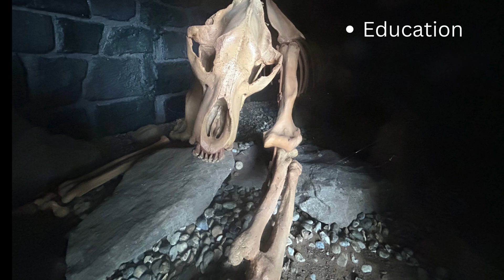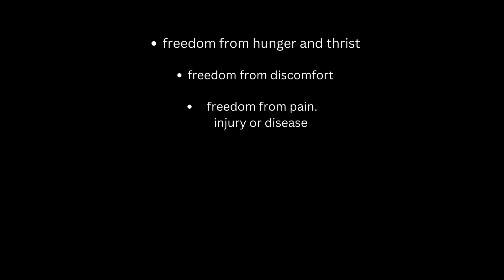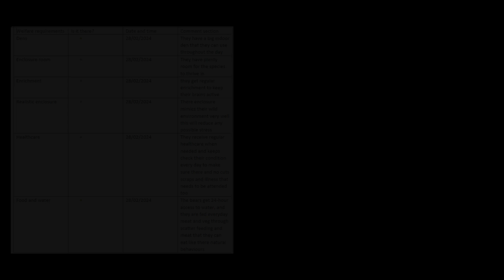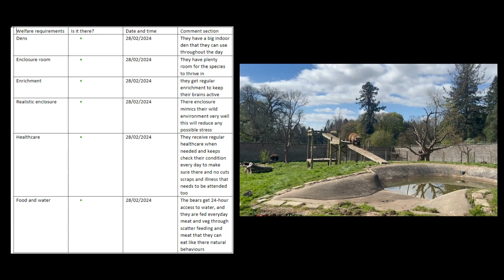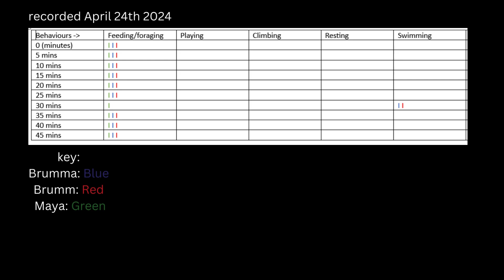Lang Kieran European Brown Bear